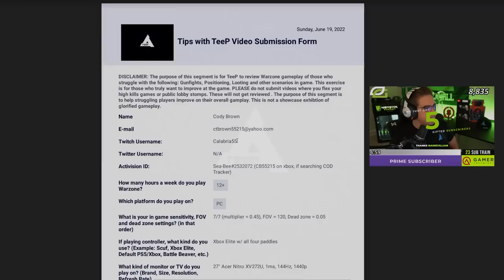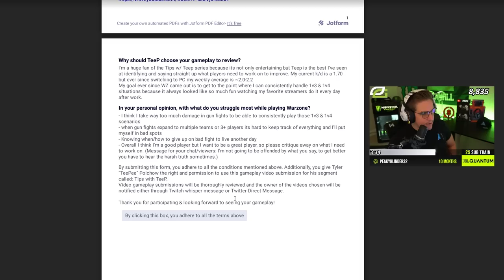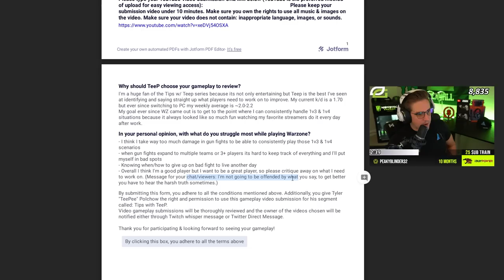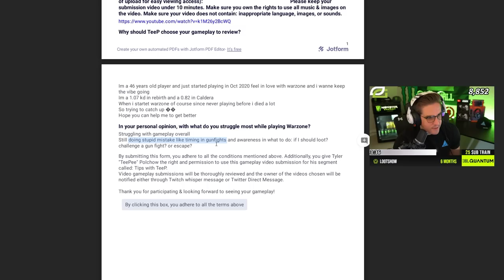How To Get Over 2.00 K/D - Tips With TeeP #10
Warzone tips with Teep is back again to help you improve at Warzone!

Use Code "TEEP" in the Call of Duty Store!

In Tips With TeeP, I review gameplay submissions from chat and give advice on how to improve at Warzone...